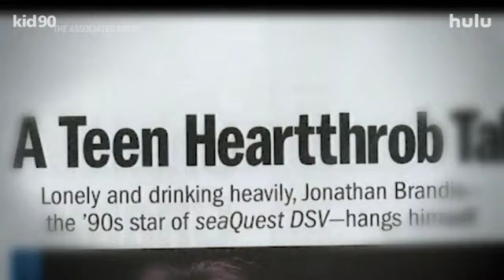Soleil Moon Frye's 'Kid 90' is a time capsule of Gen x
While many of us may have saved diaries from our past, Frye can do you one better. She has diaries, videos and voicemails. It's all documented and recorded. (March 16)